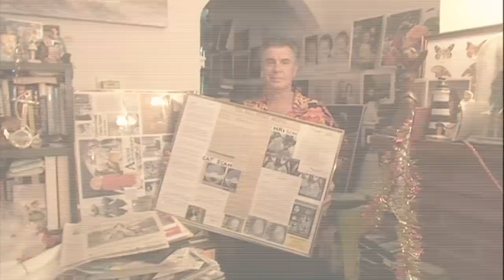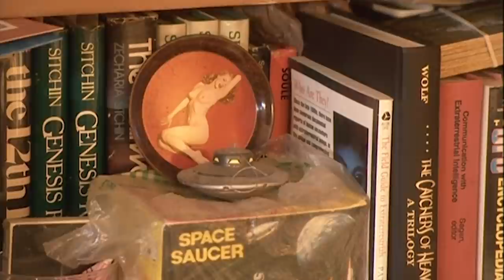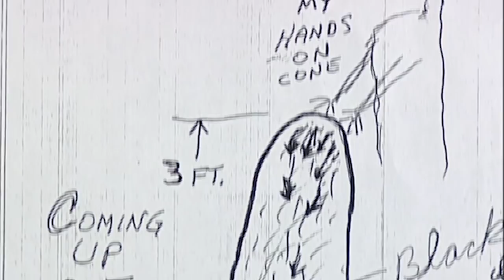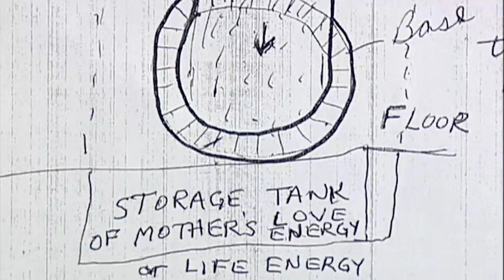Man Believes He's The Father Of 100 Hybrid Babies After Alien Sex | World's Strangest UFO Stories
This man says that he's the father of more than 100 hybrid babies after he had sex with several different aliens. Another woman says that she believes that her baby was taken by the aliens. Could those stories be true?

🇬🇧 Viewing from the UK? Watch this full episode of World's Strangest UFO Stories